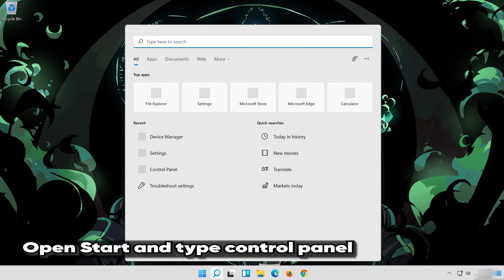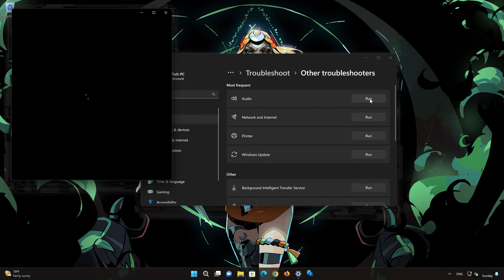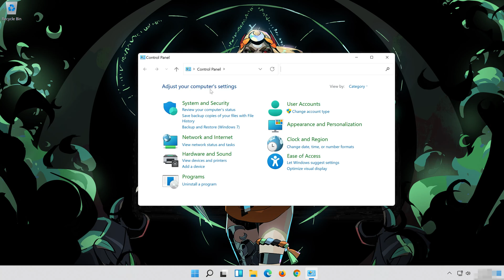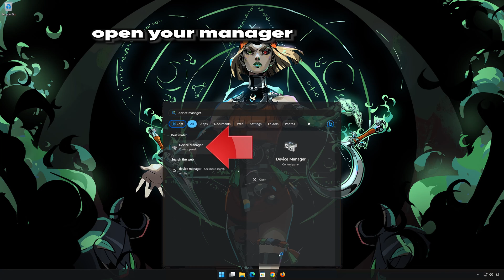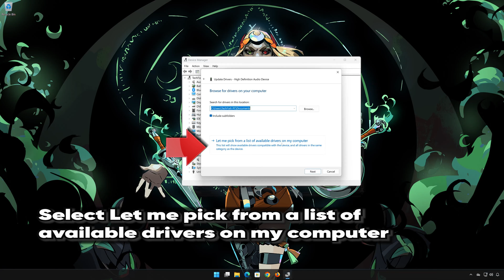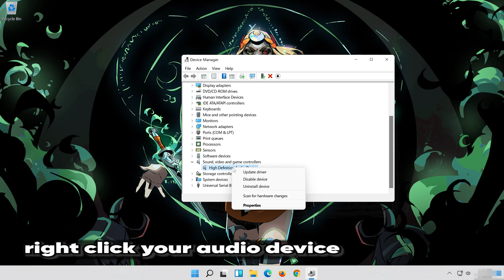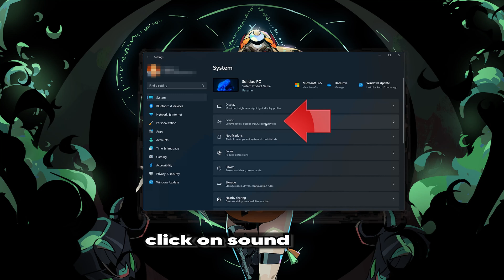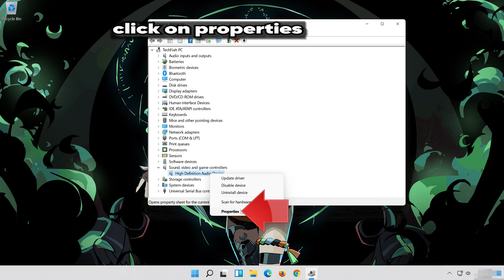Hades II: Fix Sound/Audio Not Working, Fix Crackling/Distorted/Popping Audio Problem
If you are playing Hades II and your sound is crackling, too low or it stutters . This could be happening because your audio drivers are damaged or incompatible, so this can lead to audio glitches, distortions, or no sound at all in Hades II.  So watch this video to learn how to fix your sound issues in Hades II Windows 11 and Windows 10. First disable any spatial audio apps like Windows Sonic or Dolby Atmos.

Config file settings: The game's configuration file, which contains various settings for Hades II, including audio-related settings, may have incorrect values or conflicts. Resetting the config file to default settings or adjusting specific audio-related commands may help resolve the issue.

Sound card or audio hardware problems: If you are experiencing audio problems in Hades II, it's possible that there are issues with your sound card or other audio hardware. Ensure that your sound card drivers are up to date and consider testing with alternative audio devices to isolate the problem.

 》 CHAPTERS 《

00:00 Intro
00:20 Solution #1
00:40 Solution #2
01:35 Solution #3
03:09 Solution #4
04:13 Solution #5
05:50 Solution #6
06:52 Solution #7
07:48 Solution #8
08:54 Outro